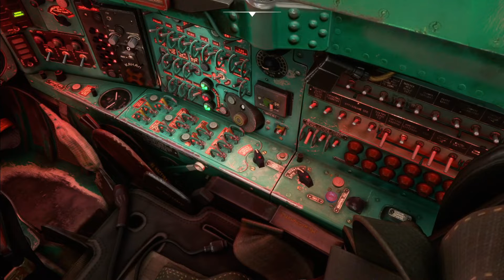Mig 21 - GVBA Rabil nach GVAC, Amilcar Cabral (Kapverden), Insel Sal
Das hier ist eine Aufnahme vom Microsoft Flightsimulator 2020. Geflogen wird eine Mig21 von GVBA Rabil nach GVAC, Amilcar Cabral (Kapverden).
Das ganze mit Virtual Reality.  Wetter und Zeit sind auf Live gestellt, das heißt es ist möglichst realitätsnah. Original Zeit & Wetter vor Ort.